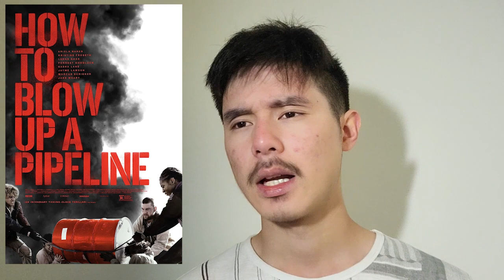How To Blow Up A Pipeline - Movie Review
7/10